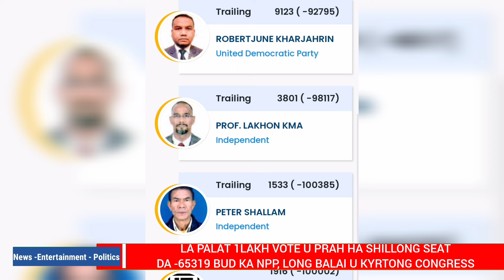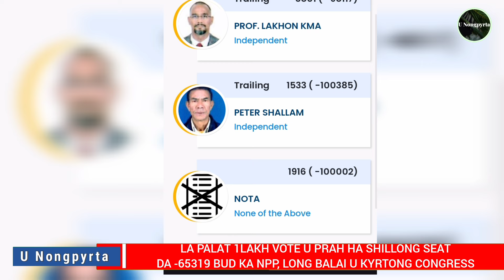LA PALAT 1LAKH VOTE U PRAH HA SHILLONG SEAT DA -65319 BUD KA NPP, LONG BALAI U KYRTONG CONGRESS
LA PALAT 1LAKH VOTE U PRAH HA SHILLONG SEAT
DA -65319 BUD KA NPP, LONG BALAI U KYRTONG CONGRESS